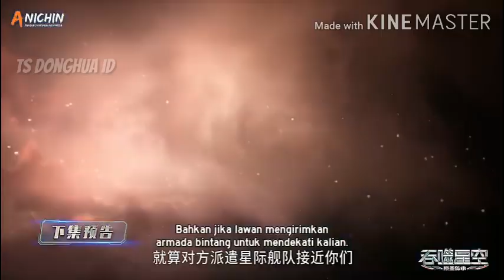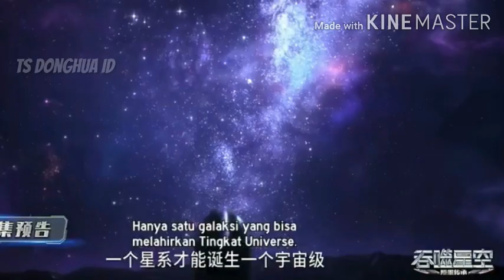Swallowed Star Episode 41/67 season 2!! Bocoran alur Cerita Film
Alur cerita swallowed star season 2 episode 67 bocoran.